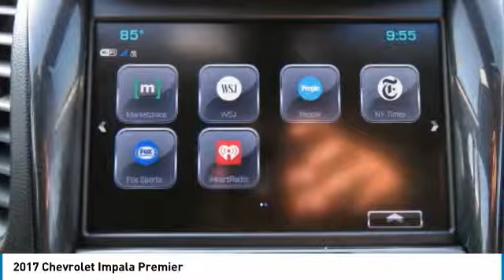2017 Chevrolet Impala HNPE077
2017 CHEVROLET IMPALA Nanuet, NY
Stock# HNPE077

EPA 28 MPG Hwy/19 MPG City! CARFAX 1-Owner. Premier trim. Heated Leather Seats, Alloy Wheels, Rear Air, AUDIO SYSTEM, CHEVROLET MYLINK RADIO.. ENGINE, 3.6L DOHC V6 DI WITH VARIABLE... TRANSMISSION, 6-SPEED AUTOMATIC, ELEC... SEE MORE!

Leather Seats, Rear Air, Heated Driver Seat. Chevrolet Premier with SILVER ICE METALLIC exterior and JET BLACK interior features a V6 Cylinder Engine with 305 HP at 6800 RPM*.

OPTION PACKAGES
TRANSMISSION, 6-SPEED AUTOMATIC, ELECTRONICALLY-CONTROLLED WITH OVERDRIVE (STD), ENGINE, 3.6L DOHC V6 DI WITH VARIABLE VALVE TIMING (VVT) (305 hp [227.4 kW] @ 6800 rpm, 264 lb-ft of torque [356.4 N-m] @ 5200 rpm) (STD), AUDIO SYSTEM, CHEVROLET MYLINK RADIO WITH 8  DIAGONAL COLOR TOUCH-SCREEN, AM/FM STEREO with seek-and-scan and digital clock, includes Bluetooth streaming audio for music and select phones; voice-activated technology for radio and phone; featuring Android Auto and Apple CarPlay capability for compatible phone and Shop with the ability to browse, select and install apps to your vehicle. Apps include Pandora, iHeartRadio, The Weather Channel and more (STD). Keyless Entry, Remote Trunk Release, Steering Wheel Controls, Child Safety Locks, Electronic Stability Control, Heated Mirrors, Bucket Seats. Edmunds.com explains  Should you load up both the rear seat and trunk for a road trip